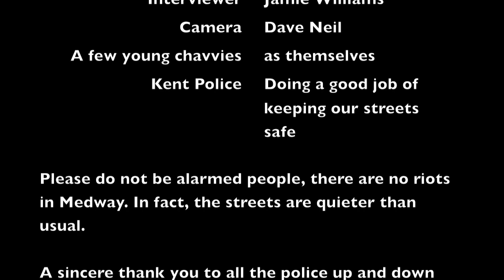Medway Riots 2011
This is the worst that any Medway citizen is going to see. There is no need for scare mongering or alarm.